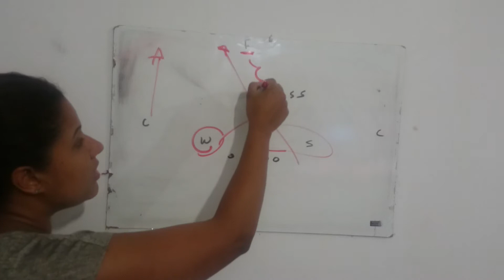Gisela making fun of me